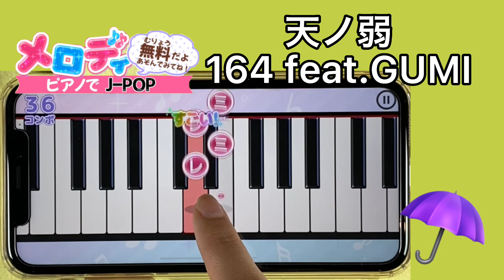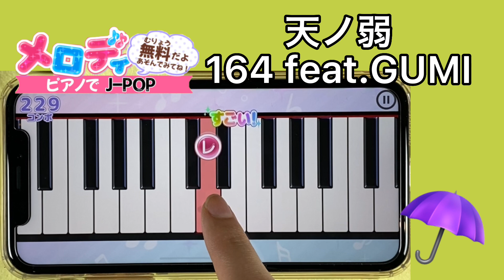【天ノ弱 - 164 feat.GUMI】ピアノで弾いてみた｜メロディ